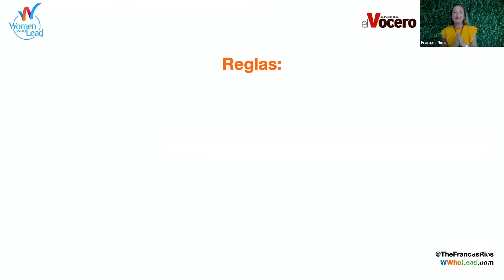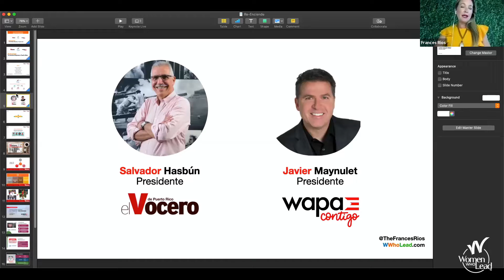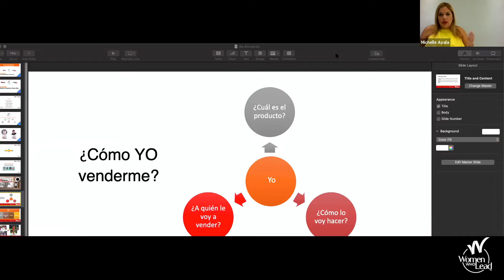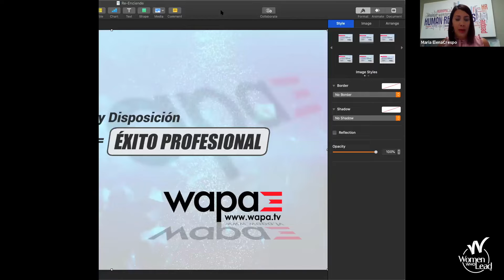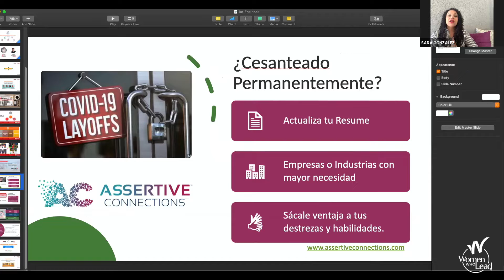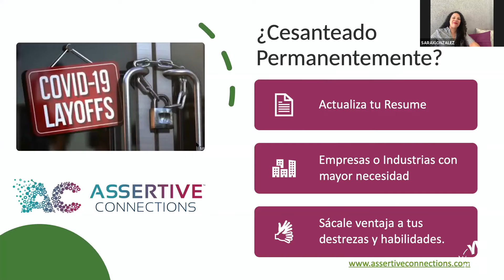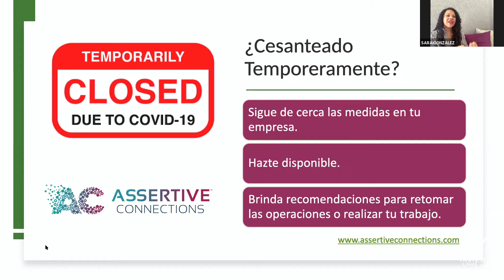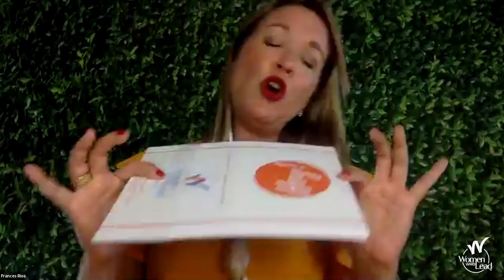Webinar: ¡Enciende tu carrera, tu negocio y Puerto Rico!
Webinar de Women Who Lead, LLC junto a El Vocero y WapaTV en Puerto Rico.

21 de abril de 2020